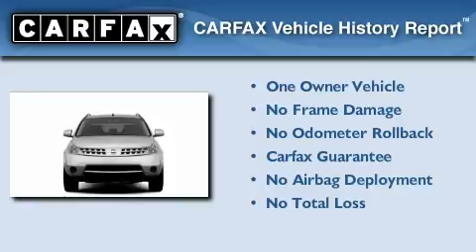2006 Nissan Murano Grapevine TX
We are proud to present this 2006 Nissan Murano.

 Year: 2006
 Make: Nissan
 Model: Murano
 Engine: 3.5L 6 Cyl. Fuel Injected
 Trans.: Not Specified

 801 State Hwy 114 East

 Used 2006 Nissan Murano Grapevine TX